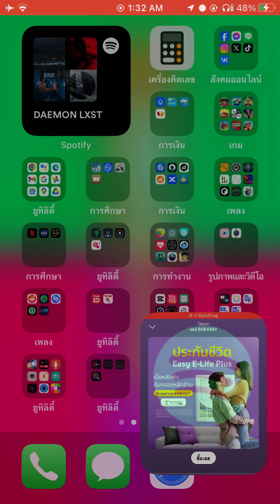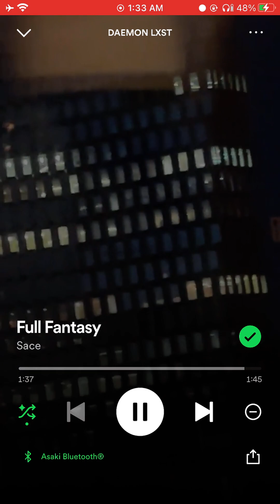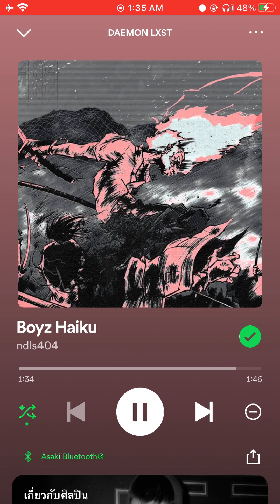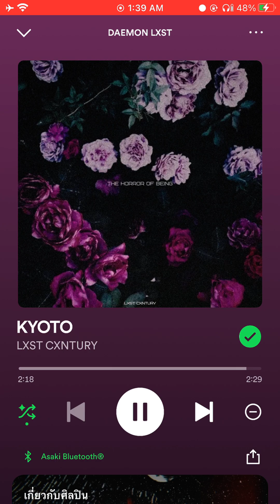เปลี่ยนดนตรีธรรมดาให้เป็น ฮาร์มอนิก แบบคลื่น อะคูสติก และBinaur best ไปในตัว สไตล์ , MØDULATE℗